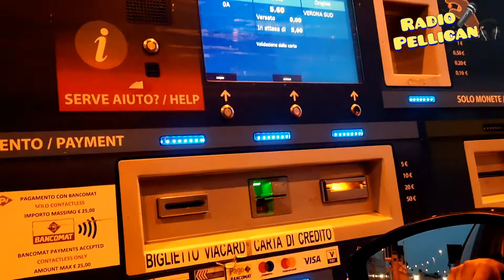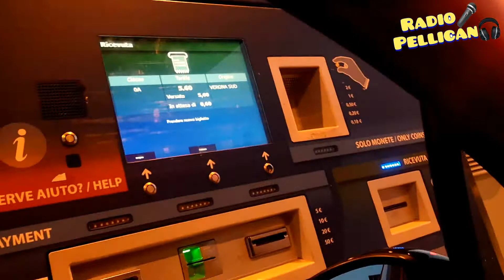Motor Bike Expo 2021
Ed Eccoci finalmente in un nuovo viaggio alla riscoperta di nuovi posti..e non solo.

video girato con Huawei p20